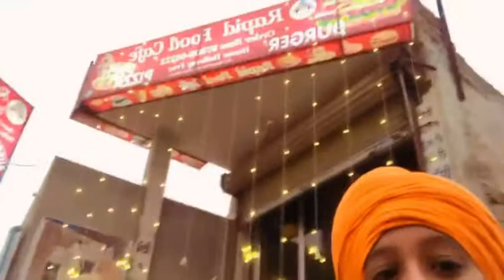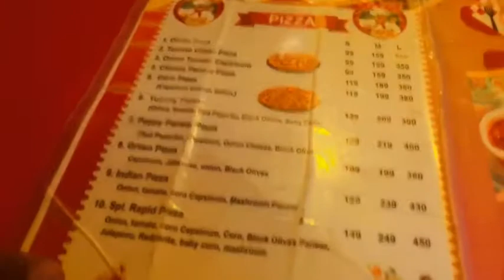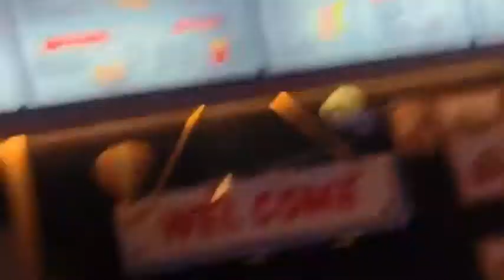My first vlog in RFC